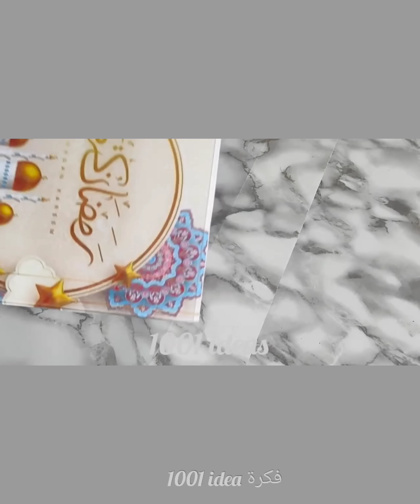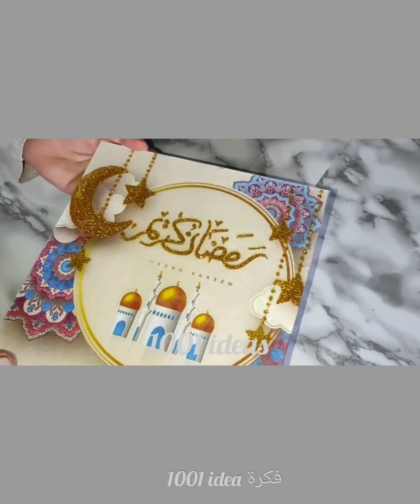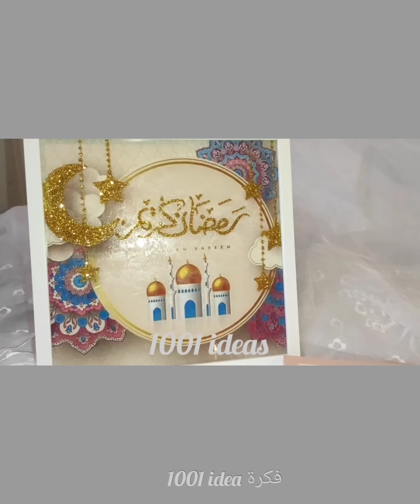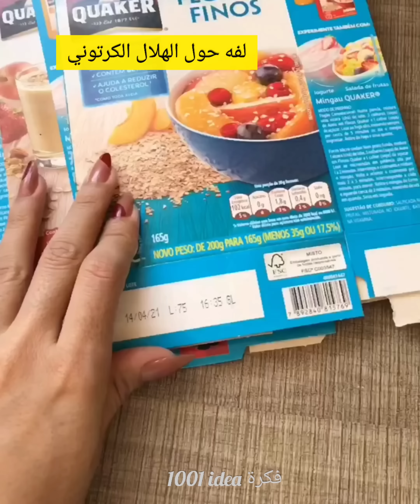افكار✨زينة رمضان 2022 🌙اصنعيها بنفسك بطريقة بسيطة وأقل تكلفة#diy deco craft ideas رمضان#ramadan